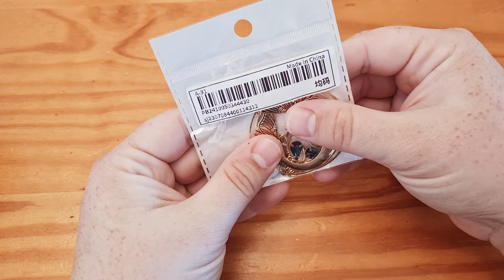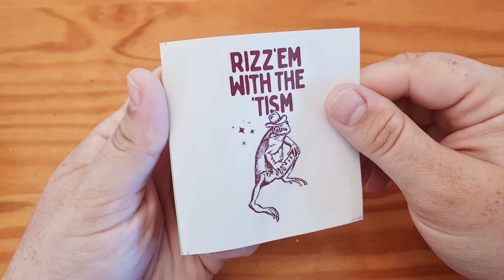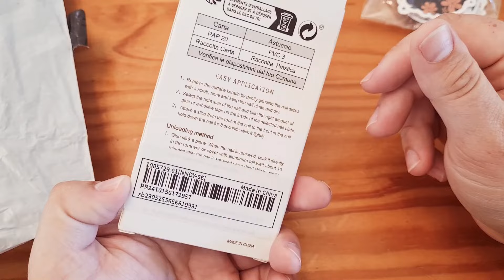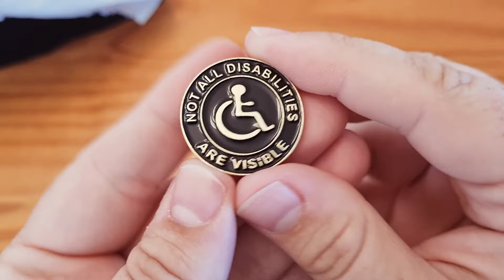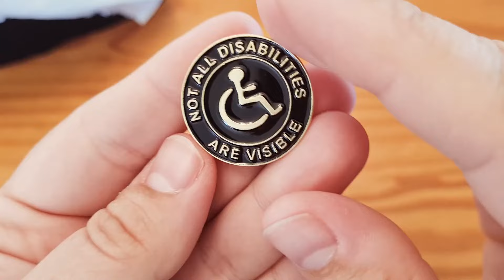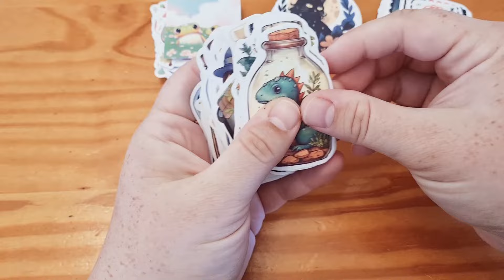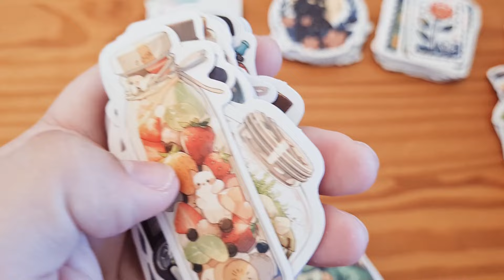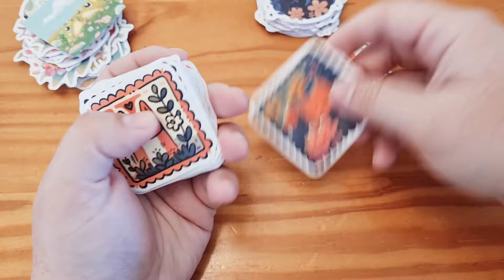{ASMR} Whispered SHEIN Haul ~ lo-fi tapping & crinkles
Hey guys :)
I received a shein order and was about to look through it but I decided it would be more fun to do that together 🥰 It's a lowfi video, just filmed on my phone, and the audio didn't turn out particularly great. But I thought I'd upload it anyway and hopefully it might still be relaxing. I'll be whispering, tapping, and making some crinkly sounds. Much love!
~Hannah~

0:00 Hello :)
1:22 T-shirt
5:40 Head band
6:48 Lunar earrings
8:37 Rizz 'em sticker
10:01 Nails set
12:16 Frog pin
13:36 Crocheted items (not from Shein)
16:00 Disability pin
17:40 Floral pearl earrings
18:47 Black earrings
20:43 Stickers